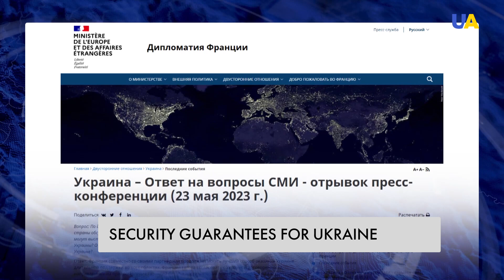Israel-style Security Guarantees for Ukraine: Future of the EU Security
The security of Ukraine is the security for Europe: this is stated by the top EU leadership, including representatives of France and Germany. The world is interested in peace for Ukraine, and security guarantees of the Israel type could be a transitional variant until Ukraine joins the NATO alliance. Learn how to make Europe a safer place from a report by UATV.